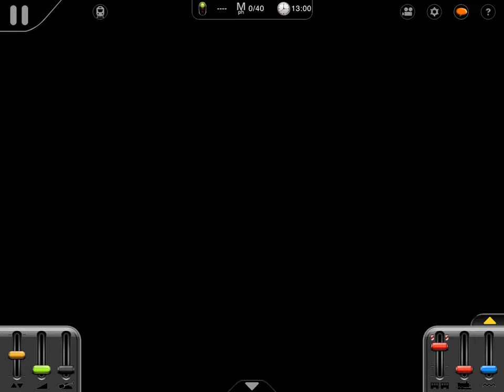Trainz 2: Aurora Canada - Sierra Express Excursion (Playable)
Driving a 4-8-2 Mountain steam locomotive around Aurora while Infraredbob gives a tour of the route.
The route is Aurora Canada by Infraredbob.